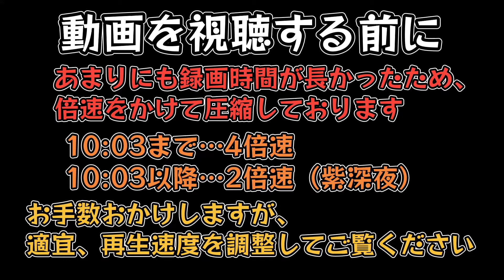職員九人でホクマー抑制with紫深夜（ほぼ無編集full.ver）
そのうちゆっくりに起こそうかな。
まぁその前に解説作んなきゃなんですけども。（もう少しお待ちください）